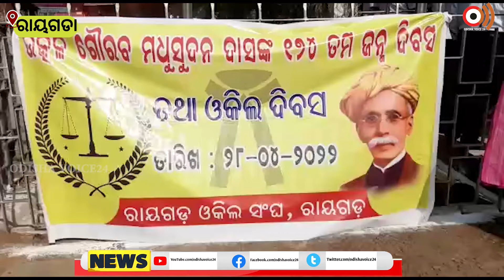ଉତ୍କଳ ଗୌରବ ମଧୁସୂଦନ ଦାସଙ୍କ ୧୭୪ତମ ଜନ୍ମ ଦିବସ ତଥା ଓକିଲ ଦିବସ ରାୟଗଡ଼ା ଓକିଲ ସଂଘ ପକ୍ଷରୁ ପାଳିତ